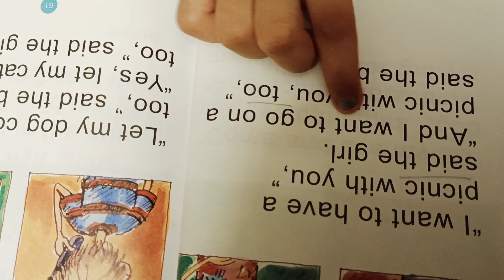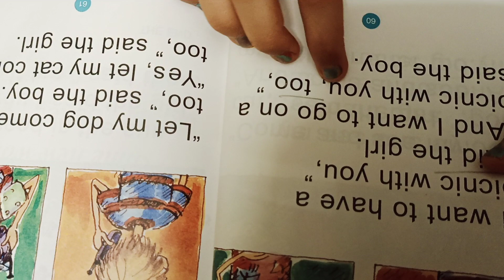Ridhisha read poem